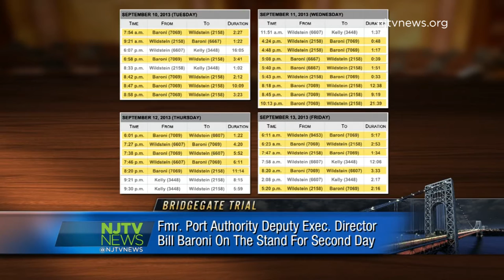Bill Baroni Testifies Christie Called Him 'Attack Dog'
Under cross examination at the Bridgegate trial, Bill Baroni testified that Gov. Christie called him his attack dog, citing times the governor told him to punish Sen. Frank Lautenberg and former firefighters' union president Bill Lavin.